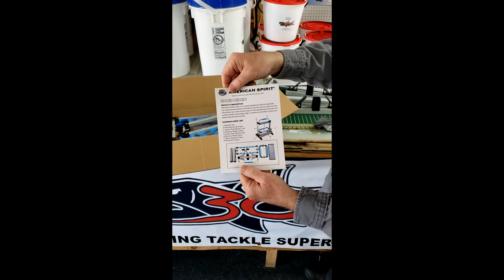american spirt rod rack